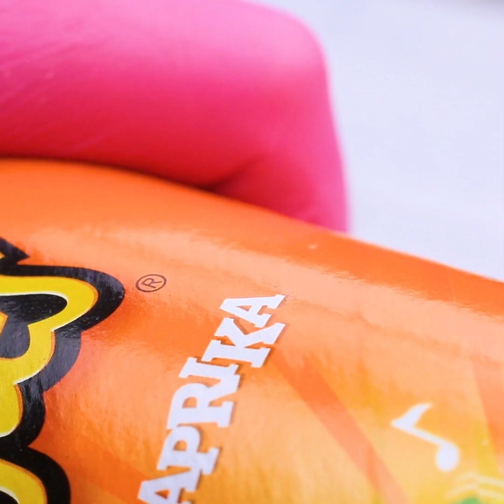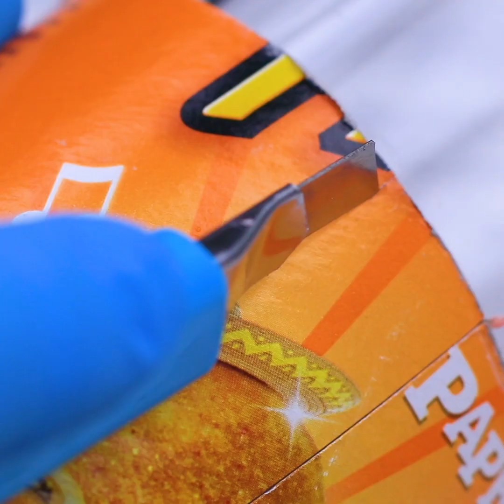Fantastic Cement Hacks For Your House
Today we have some inspiring crafts for creative people. We’ll experiment with various material. After watching our video you’ll understand that cement is one of the best crafting materials!

Materials:
• cement
• water
• glass
• boots
• soil
• acrylic paint
• bulbs
• screws
• zip-pack
• glass jar
• Pringles pack
• flowers